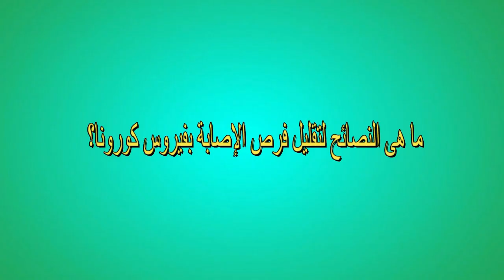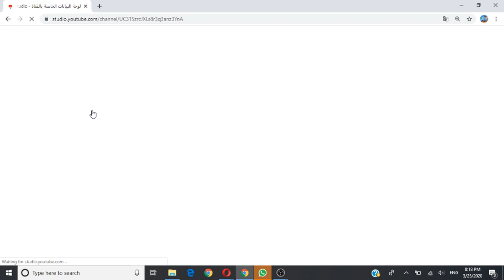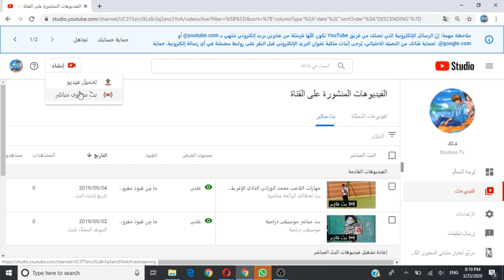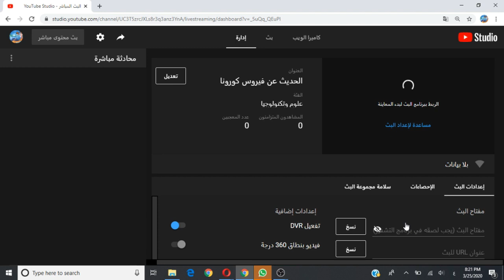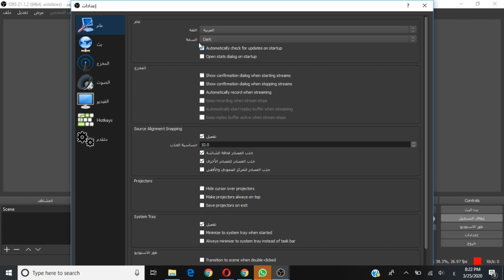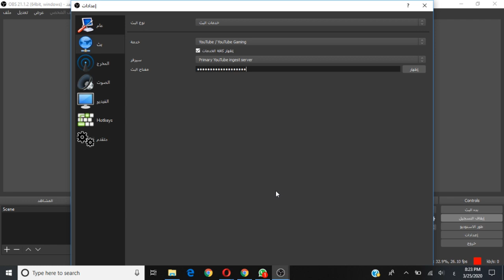طريقة عمل بث مباشر على اليوتيوب للكمبيوتر مع تسجيل الشاشة بجودة عالية و بدون تقطيع 2020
لا تنسوا تشتركوا بالقناة و تفعلوا جرص التنبيهات 🔔 لتكونوا اول من بيوصله حلقاتنا .
فضلا وليس أمرا لا تنسى الإشتراك وتفعيل الجرس ليصلك جديدنا وشكرا Subscribers Instagram:

 Episode four:Mohamed El Ouazzani
قناتنا تهتم ب:
المعلومياتوالتكنولوجيا
وڤلوغات
والأفلا والمسلسلات
والرياضة

طريقة عمل بث مباشر على اليوتيوب للكمبيوتر بجودة عالية و بدون تقطيع 2020
يوتيوبر و تبحث عن طريقة عمل بث مباشر على اليوتيوب للكمبيوتر بجودة عالية و بدون تقطيع | 202
شرح كيفية عمل بث مباشر على اليوتيوب من الكمبيوتر FHD
بسم الله الرحمن الرحيم. شرح كيفية عمل ببث مباشر على اليوتيوب من الكمبيوتر بدقة
افضل طريقة عمل بث مباشر من الكمبيوتر على الفيس واليوتيوب ومواقع التواصلXSplit
تريد بث فيديو شرح او تعليم او فيديو خاص او لعبة تلعبها مباشرة امام جمهورك على الفيس او اليوتيوب
أفضل برنامج لتسجيل شاشة الحاسوب و عمل بث مباشر لألعاب و الفيديوهات على الفايس بوك واليوتيوب